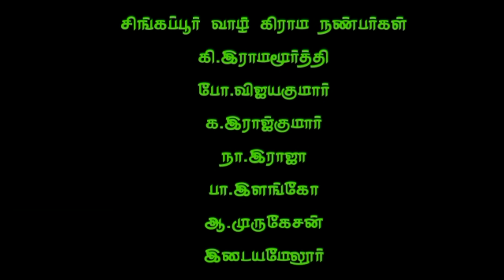(இடையமேலூர் 8) சக்திபாரதி- ராதாசெல்வி ஜோடிப்பாடல்கள்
(இடையமேலூர் 8) சக்திபாரதி